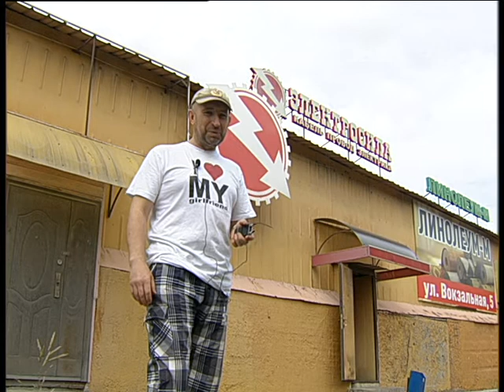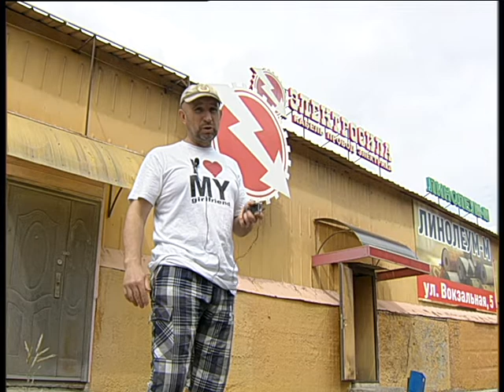Electroforse 6 2022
Челейкин Алексей - даешь ГОЭРЛО, Cheleykin Alexey - Electroforse 6 2022